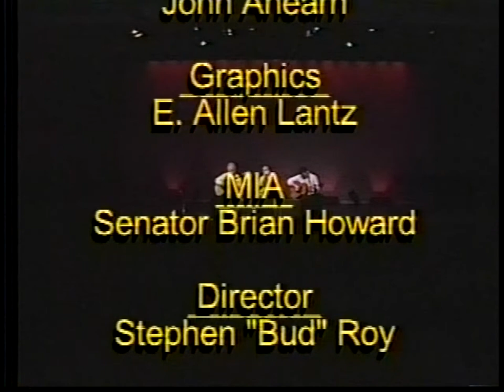Bobby Clancy, Finbarr Clancy & Eddie Dillon at Massasoit College (March 24, 2000)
Bobby Clancy, Finbarr Clancy & Eddie Dillon perform in concert at Massasoit College on March 24, 2000.  Due to a recording error, the first portion of the concert was recorded in lower quality.